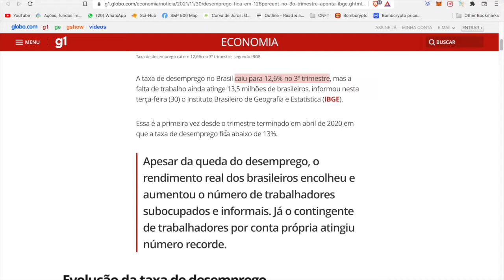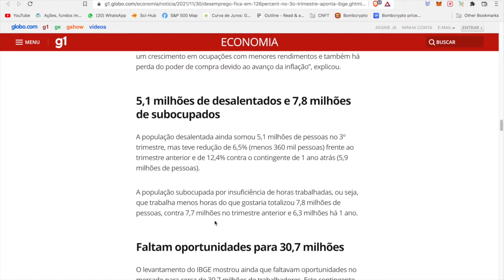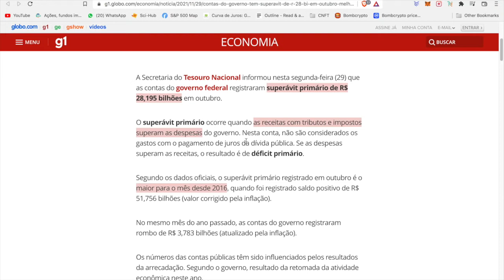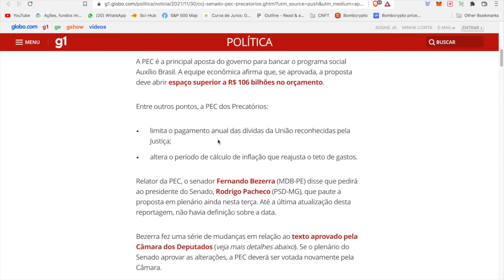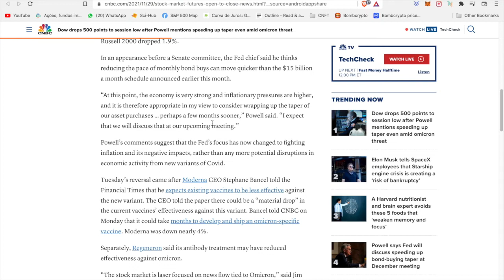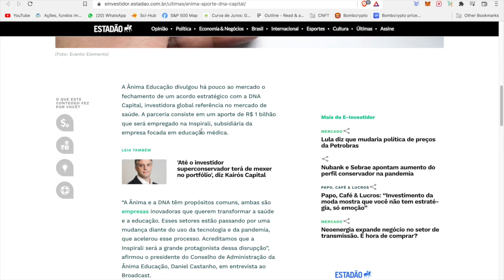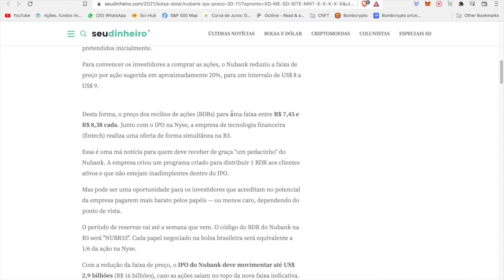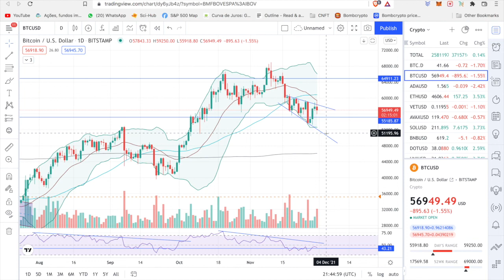Desemprego no Brasil, Inflacão na europa e Tapering nos EUA e PEC dos precatorios